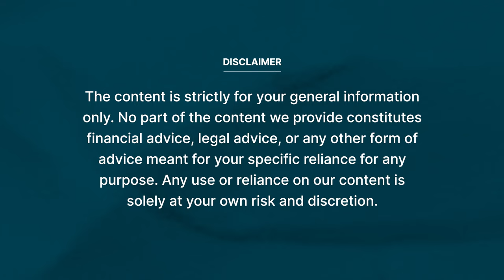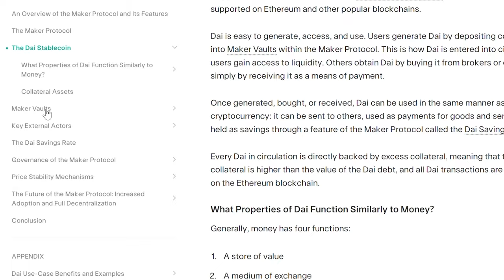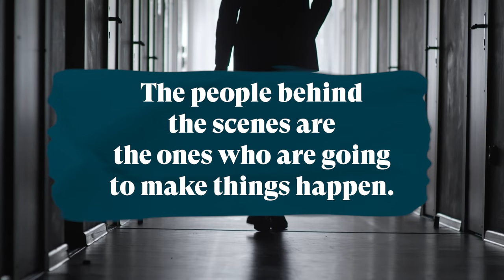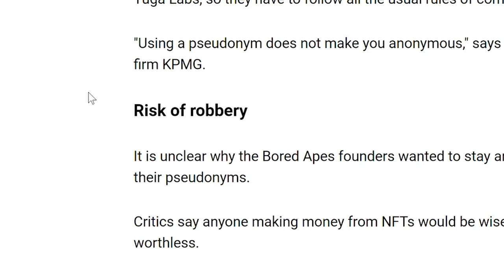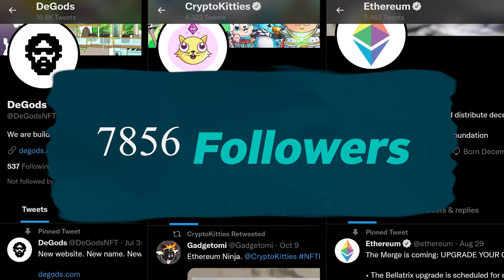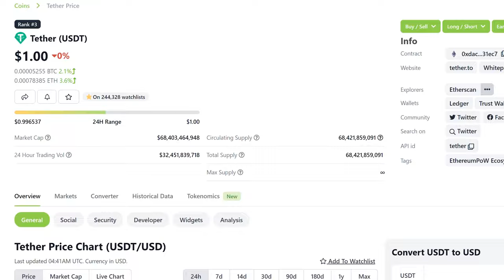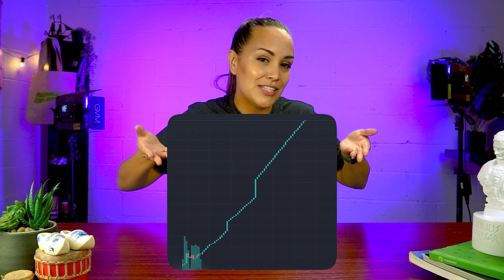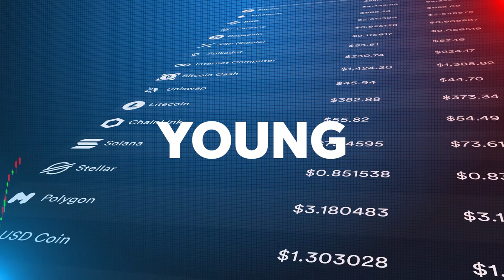How To DYOR: 12 Ways To Research Crypto Like A PRO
DYOR, or "Do Your Own Research", is a common term tossed around the Cryptoverse. The goal of DYOR is to remind individuals of the of the importance of conducting an independent crypto research before investing in a project, especially those new to crypto.

In this video, we'll cover 12 ways to research a cryptocurrency project like a pro.

Investors should evaluate and research various factors around a project before concluding their investment decisions.

Timestamps:
00:00 Intro
00:33 Step 1
01:14 Step 2
02:08 Step 3
02:23 Step 4
02:57 Step 5
04:28 Step 6
04:54 Step 7
06:03 Step 8
06:53 Step 9
07:33 Step 10
07:57 Step 11
08:16 Step 12
08:40 Outro